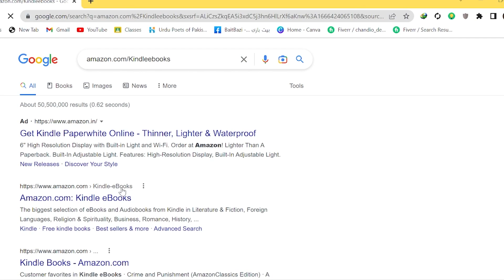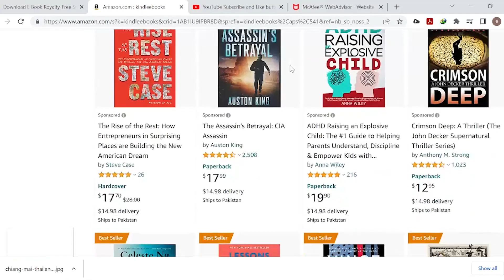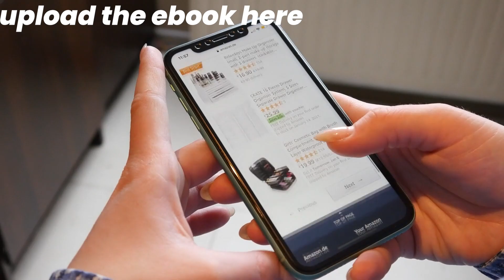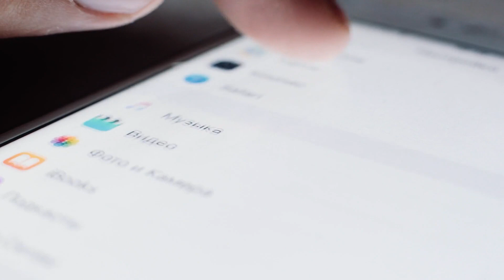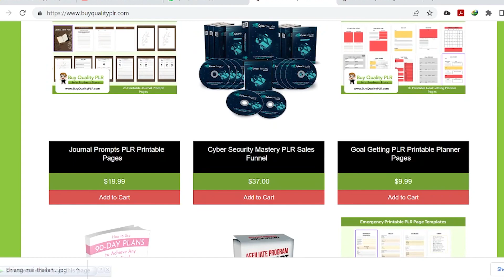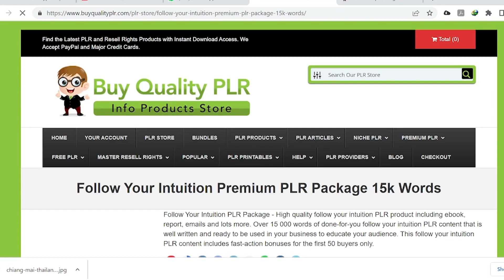Earn $1000+ From Amazon By Selling E-Books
In this video, we're going to show you how to make $1000+ from Amazon by selling e books.

E-Books are a great way to make money and this video is going to show you how to make the most of them. We're going to show you how to set up your Amazon account, how to market your e books and how to get the most out of your sales. After watching this video, you'll be able to make money from Amazon by selling e books!